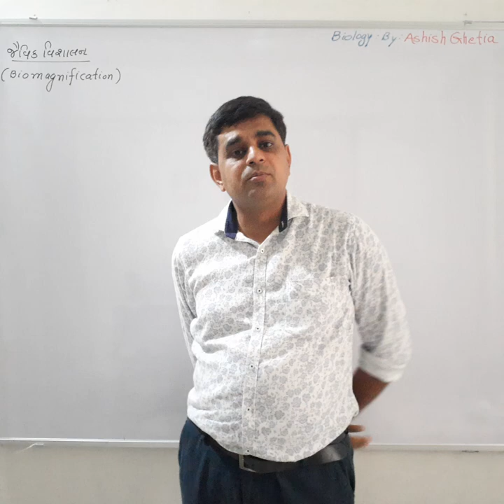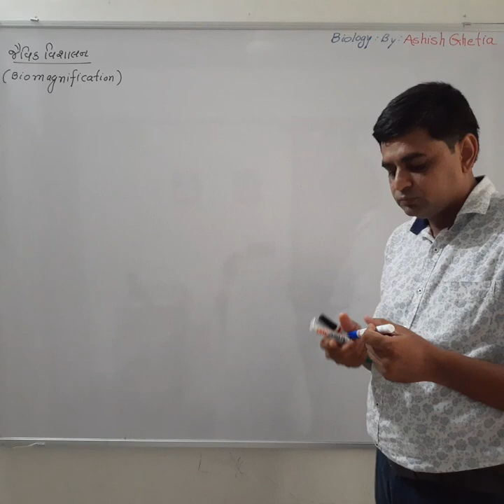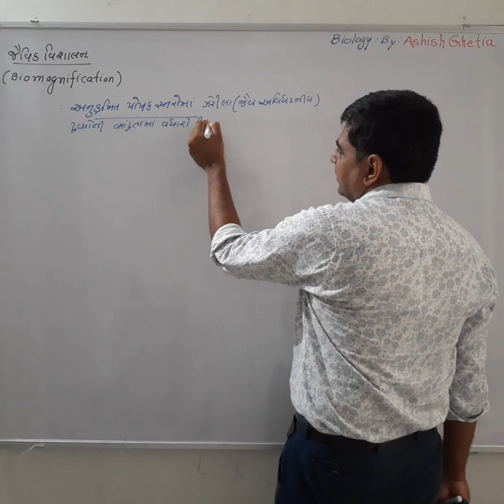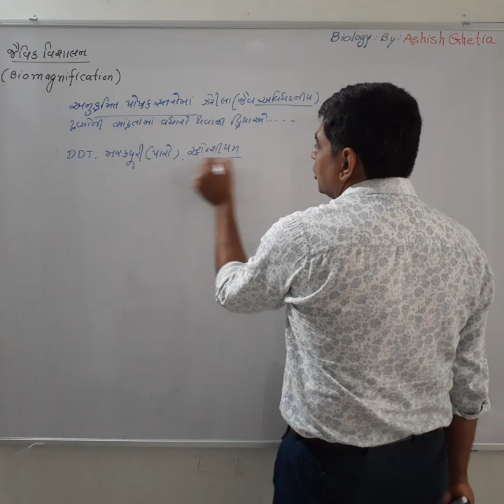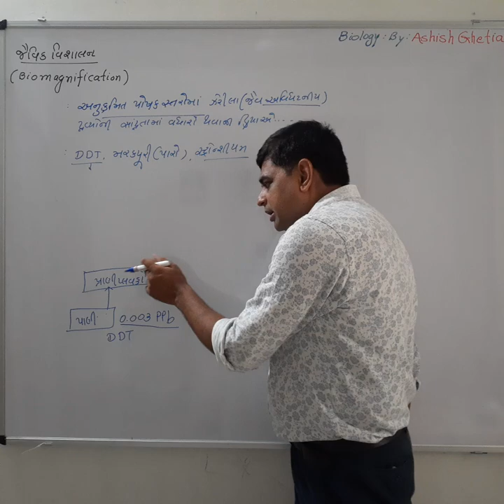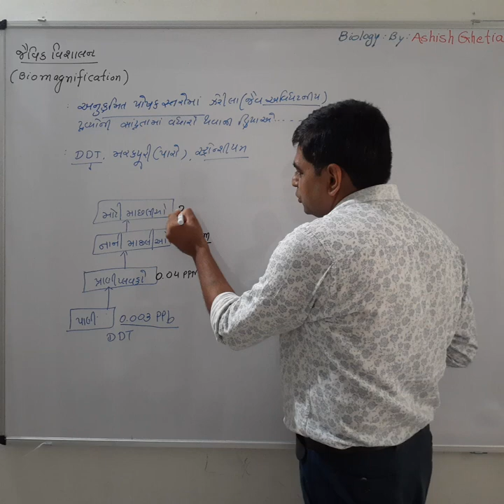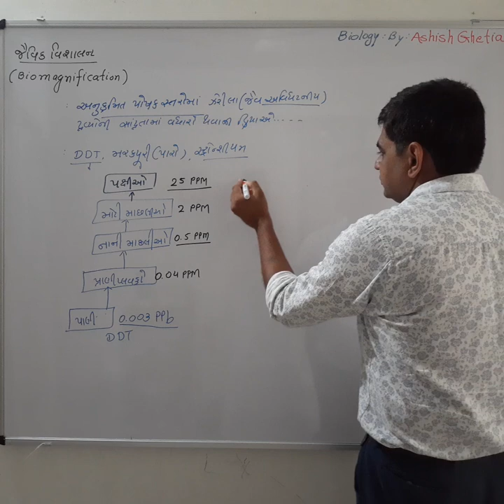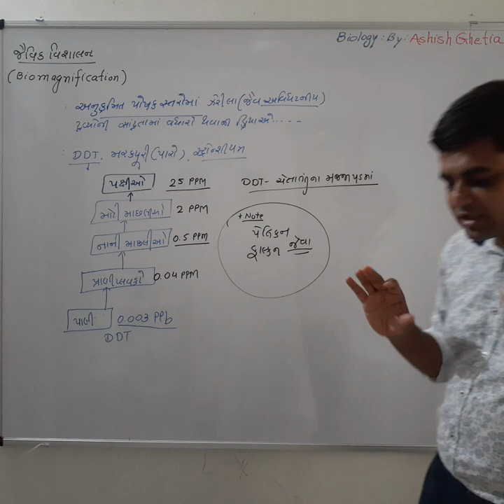Environmental Issues - lecture 04 in Gujarati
Biology By : Ashish Ghetia
12th II Chapter-16 II NCERT II GSEB
Biomagnification in gujarti